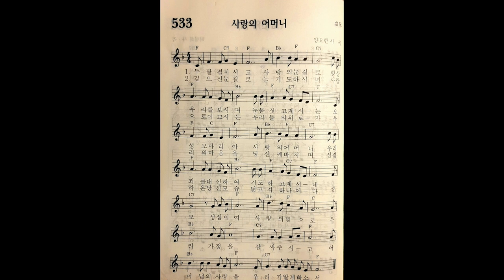533. 사랑의 어머니 - 양요한 작사/작곡 기도 공동체 성가 - 왕초보 피아노 연습 성령기도회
533. 사랑의 어머니 - 양요한 작사/작곡 기도 공동체 성가 - 왕초보 피아노 연습 성령기도회 피아노 반주 연습